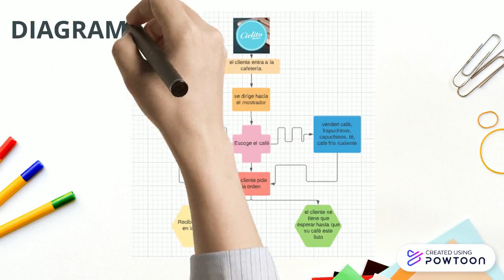Bachillerato Tecnológico JS Innovación "Cielito Querido".